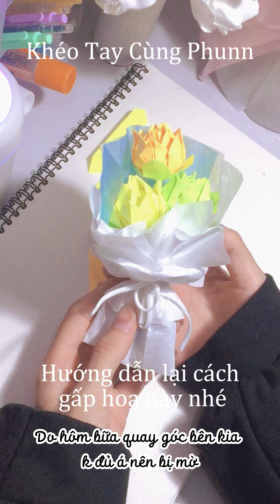[DIY] Gấp Hoa Sen (Hồng) Bằng Giấy Note P2 I Phunnhandmade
Khéo Tay Cùng Phunn I Phunnhandmade

 Rất vui khi được chia sẻ những ý tưởng này đến với mọi người!
 Hy vọng rằng những ý tưởng nhỏ của mình có thể giúp ích được cho các bạn khi cần!
Cảm ơn các bạn rất nhiềuuuu.

Bản quyền thuộc về Khéo Tay Cùng Phunn, vui lòng không re-up.

Chúc mọi người luôn vui vẻ khi xem video !

Link sản phẩm trong video:
1. Nhẫn Len Thỏ, Ếch, Gấu